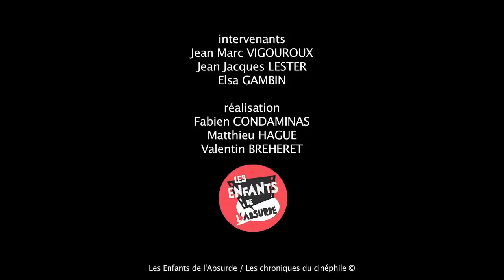Les Enfants de l'Absurde - Le jury et leurs films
Cette fois, on laisse la parole au jury du festival de l'Absurde Séance, qui nous parle un peu de leur coup de coeur, de ce qui les a marqué, et du film qu'ils ont choisis comme représentant de l'édition 2015